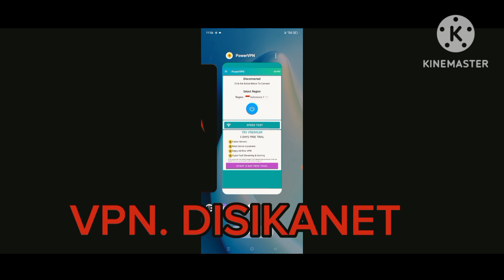yello headshot red kaise kare WHITE YELLO number damage cantrol setting Free Fire After Update FF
ff gaming freefire ff garenafreefire totalgaming legend tgr numder fr freefireshorts ff

FF new update OB41